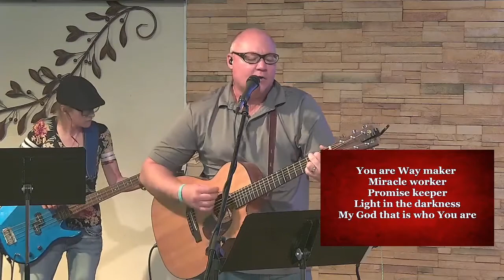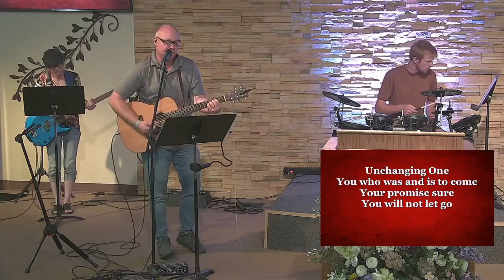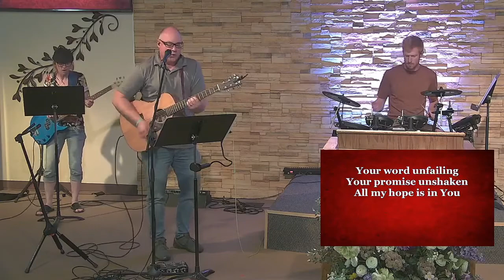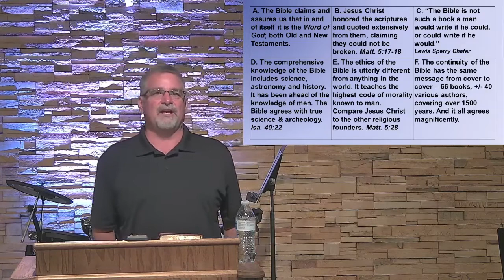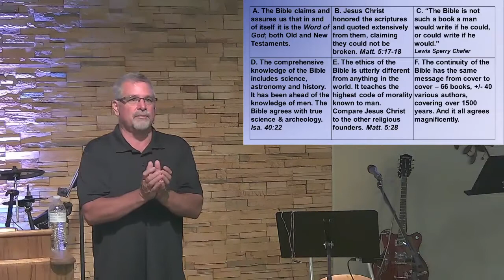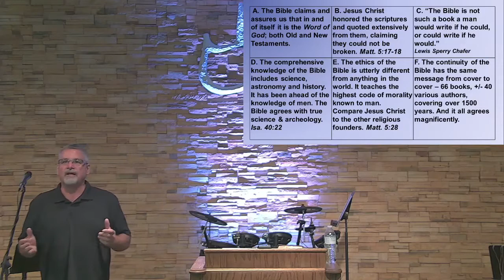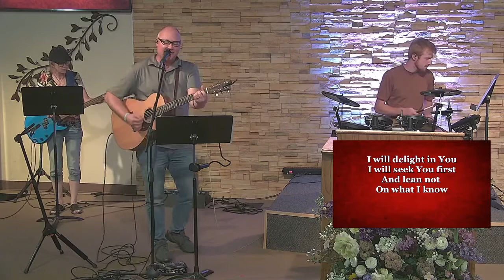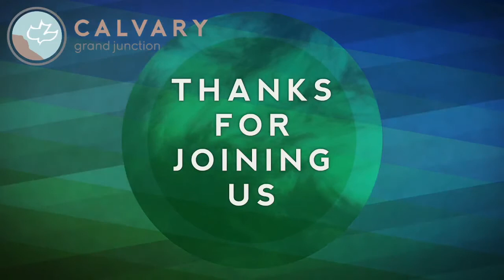The Uniqueness Of Scripture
Join us for "The Uniqueness of Scripture"